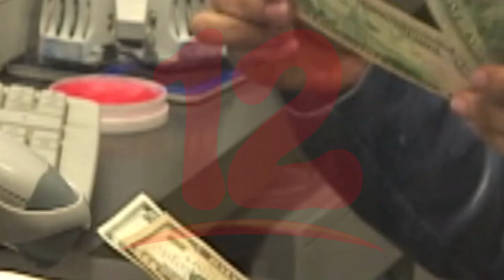Remesas familiares son el oxígeno en la economía nicaragüense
NosResistimosAlEmbargo Analista Francisco Samper afirma que las remesas en este mes de diciembre vienen a dinamizar la economía, ya que estás incrementan para esta fecha.